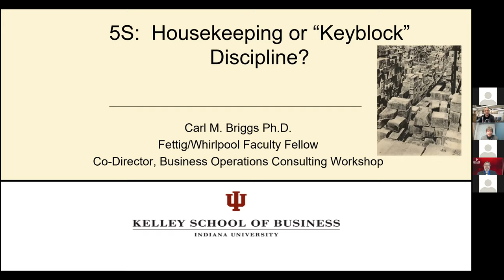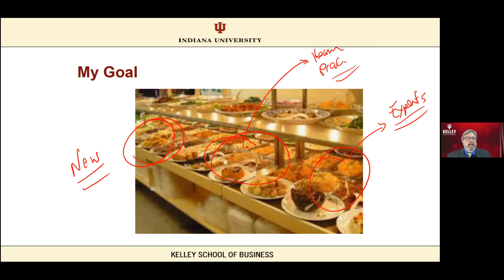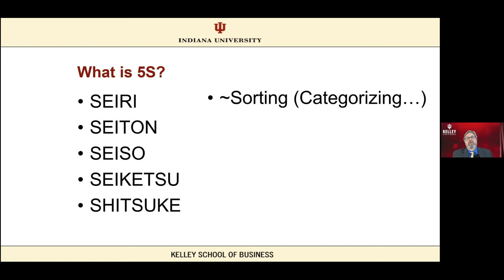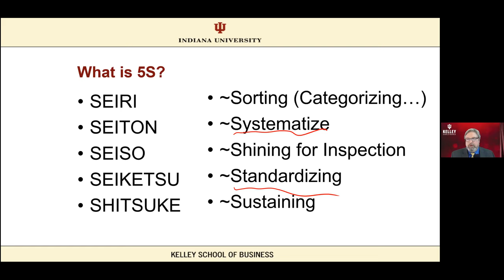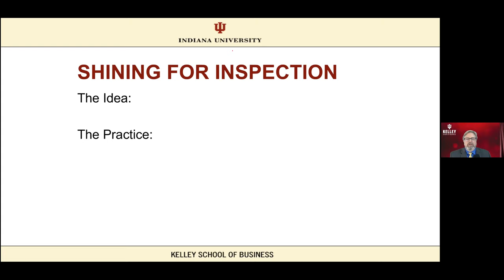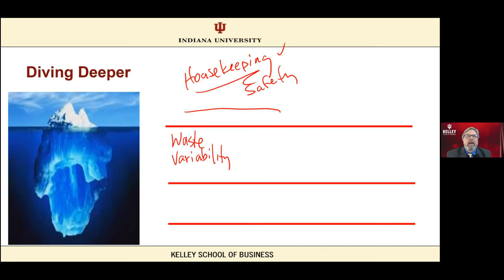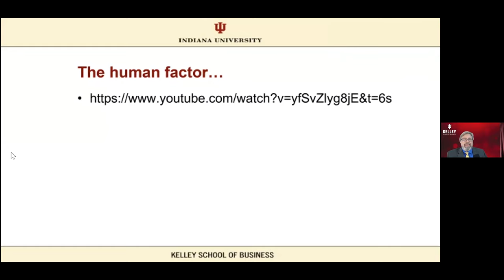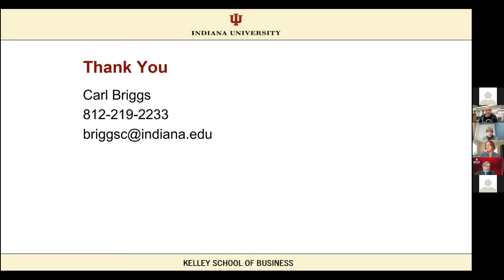WVLN/ULN 082021 - 5S with Dr Carl M Briggs